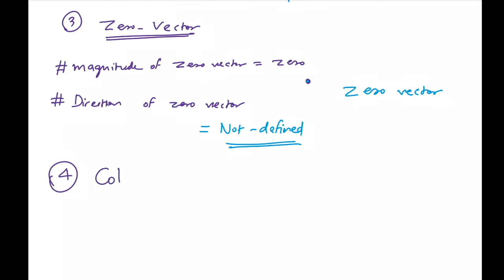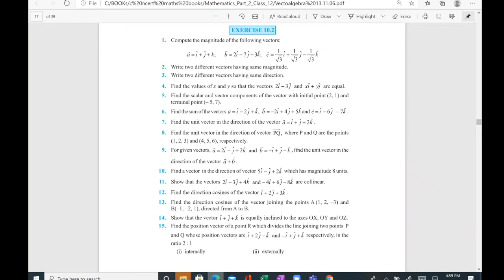VECTOR ALGEBRA | L1PART2 | BASICS OF VECTOR | CBSE CLASS 12 MATHS TERM2 | NCERT CONCEPTS | EX- 10.2